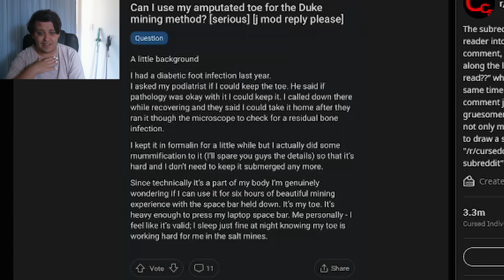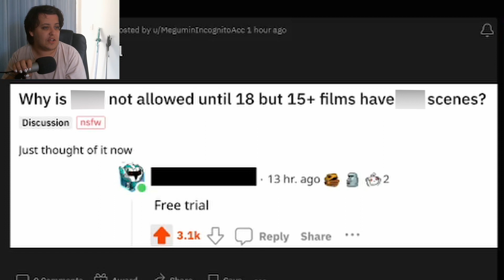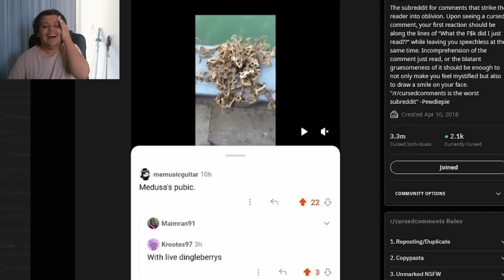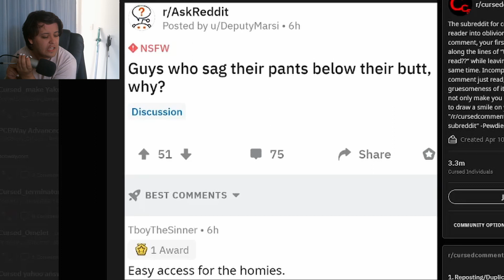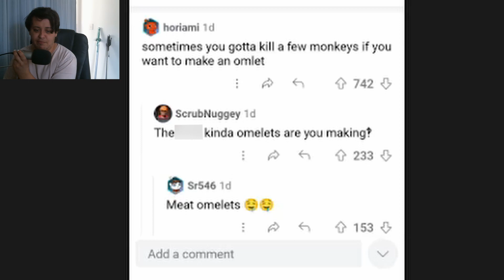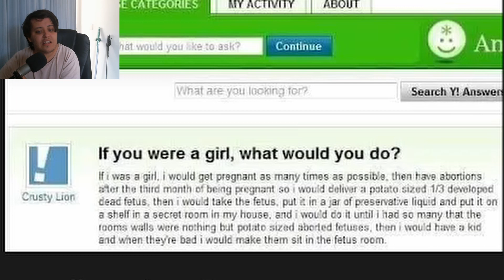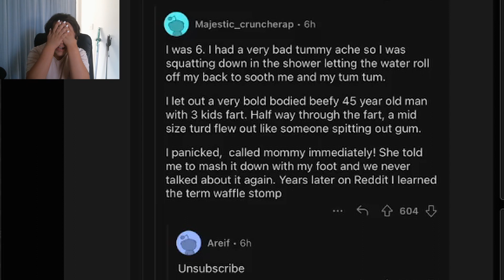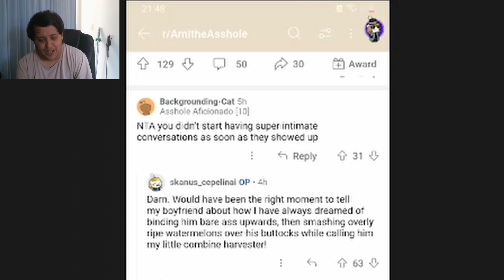Suck - r/CursedComments #10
Minecraft all fun and games until the Enderman towers over you...